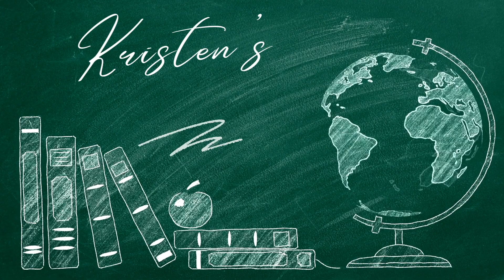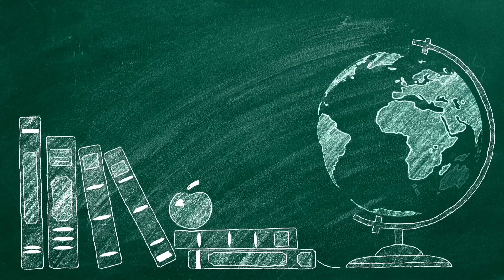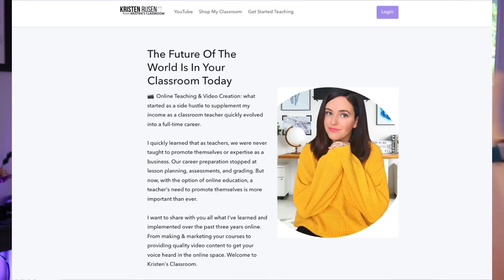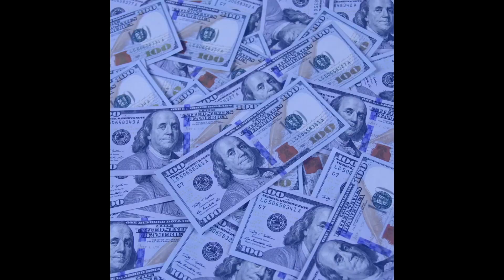One Year Since Quitting Classroom Teaching → Money, Updates, Mental Health (Outschool, VIPKID, WFH)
🍎  W H A T  I S  I N  M Y  C L A S S R O O M
▪ Web Camera
▪ Ring Light
▪ Desk Fan
▪ Best Priced Headphones (with mute!)
▪ Dry Erase Boards
▪ Cold Brew Coffee Maker
▪ Laminator (w/ pouches)
⫸Complete Store

⫸ C R E A T I N G  C O U R S E S
📍 FREE Premium Trial of SkillShare (where I took my graphics class for designing courses)

⫸ F A V O R I T E S  &  D I S C O U N T S

C U R R E N T  S K I N C A R E (not sponsored)
$10 CeraVe Morning Moisturizer (SPF30)
$14 CeraVe Evening Moisturizer
CeraVe Foaming Facial Cleanser

⫸ T E A C H  O N L I N E
V I P K I D:

O U T S C H O O L

⫸ C H A N N E L  G R O W T H:

My name is Kristen and I post videos about my life - having escaped corporate America and pivoting for the opportunity to work globally and continue to advocate and perform in the musical arts. I currently live in Columbus, Ohio with my husband, Christopher. I love creating content about my lifestyle, teaching remotely, minimalism, budgeting, frugal living, fitness, and travel.

One Year Since Quitting Classroom Teaching | Money, Updates, Mental Health, Life Transition (Outschool, VIPKID, WFH)

Video Time Stamps:

00:00 Greetings // Reflections
01:38 Schedule
04:05 Life Transitions
06:18 Mental Health
10:16 Free Money Mindset Guide
11:35 Income
12:19 Year Two